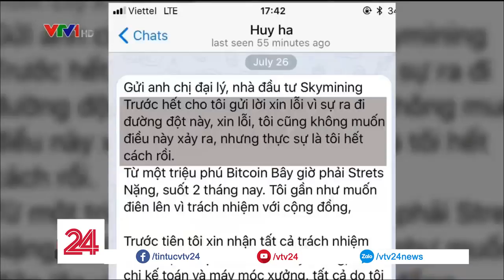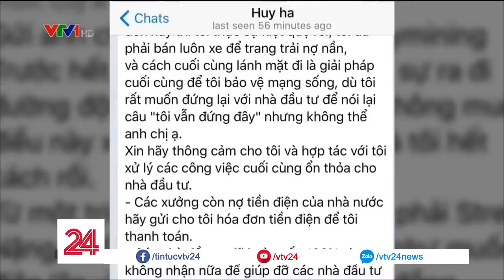Người đứng đầu Sky Mining đăng clip trấn an, nhà đầu tư đã có thể yên tâm? - Tin Tức VTV24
Sau một tuần bị cáo buộc là ôm tiền bỏ trốn, ngày hôm nay ông Lê Minh Tâm - người đứng đầu Sky Mining đã đăng video clip nhằm trấn an các nhà đầu tư rằng "Mình đang đi khám bệnh và sẽ trở lại". Thế nhưng liệu các nhà đầu tư đã có thể thực sự an tâm?